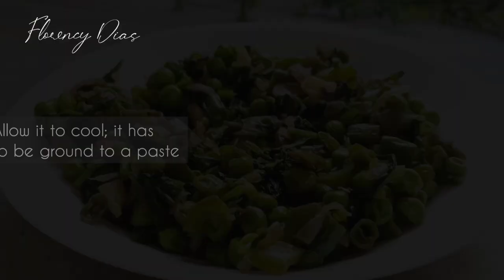All Green Kebabs!! Easy Hara-Bhara Kebab Recipe | Healthy Version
If you had observed lent, don't quit on your vegetables just yet! Gather all those greens that you've got in your refrigerator and cook up some easy, great-tasting and healthy Hara-Bhara Kebabs!
True to their name, they are full of natural green goodness and simple to make too. It classifies as vegan and also needs no deep-frying! Win-win in every way. An appetizer or snack or a side, this Hara-Bhara Kebabs recipe works for any meal, anytime :)

Stay Blessed, Mog Asum ❤️

1 US Cup = 240 ml

Ingredients:
1/2 teaspoon Cumin Seeds
2-3 Green Chillies
2-3 Garlic cloves, crushed
1 large Onion, diced
1/2 Cup French Beans, roughly chopped
1/2 Cup Capsicum, chopped
1/4 Cup Frozen Peas (if fresh peas, cook along with French Beans)
1/2 teaspoon Sugar
1 bunch of Spinach leaves, chopped

2 medium-sized Potatoes, peeled, diced & boiled
1/2 teaspoon Amchur Powder (Dry mango powder; or use 1 teaspoon Lime Juice)
Some Crushed Black Peppercorns
1/2 Cup Fresh Coriander leaves
1/4 Cup Mint leaves

Find Clyde D'Souza describing the beauty of our Goan culture in his book ‘Susegad: The Goan Art of Contentment’

It's now available internationally

And if you're into podcasts, why not listen to Clyde talking about Goa with noteworthy individuals? Click here to listen to‘Susegad Stories from Goa’:

Claudia by C Alvares from the Konkani movie Nirmon (Instrumental Cover by Tabitha Dias)